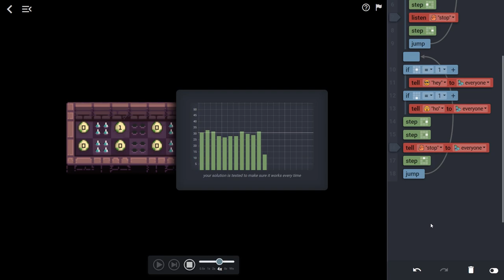Selfless Heroes - Trailer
Selfless Heroes is a game that will teach you how to program without you noticing. Solve puzzles and help your heroes emerge victorious from the dungeon!
to play the game.